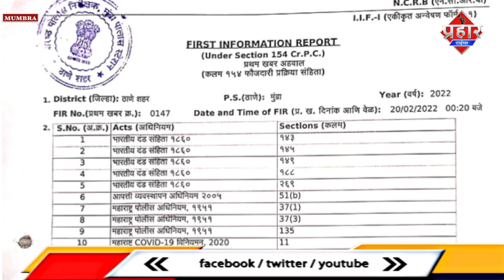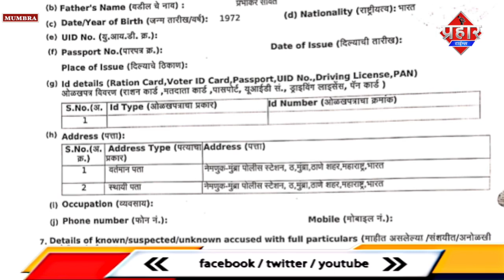मुम्ब्रा पुलिस ने PFI के मतीन शेखानी सहित 70 से 80 लोगो FIR दर्ज किया || Islamuddin Khan